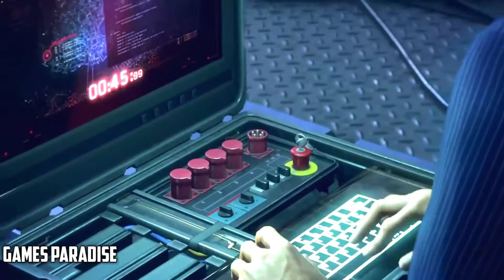He Is Going To Kill Me | Techno Gamerz | Watch Dogs Legion Gameplay #1 | The Games Paradise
Watch Dogs Legion Gameplay
Watch Dogs Legion o #1
Watch Dogs Legion Gameplay Part 1
Watch Dogs Legion 4K Gameplay
Watch Dogs Legion Ultra Graphic Gameplay
Techno Gamerz
Techno Gamerz Watch Dogs Legion
Techno Gamerz Watch Dogs Legion Gameplay
Techno Gamerz Watch Dogs Legion #1
Techno Gamerz Watch Dogs Legion Part 1